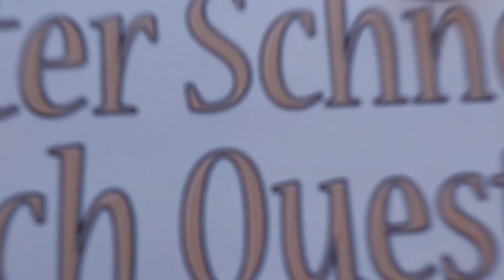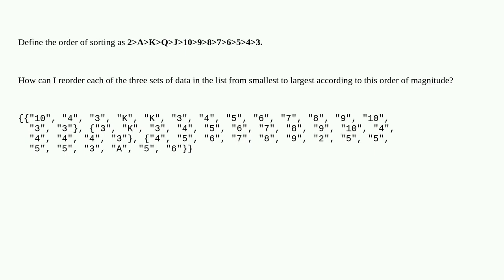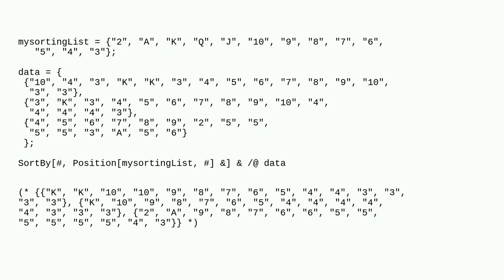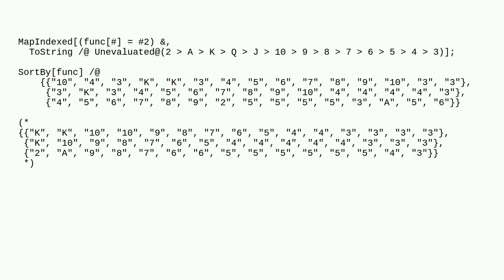Mathematica: How to sort the poker card?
How to sort the poker card?

A special thanks goes out to the community

  sorting